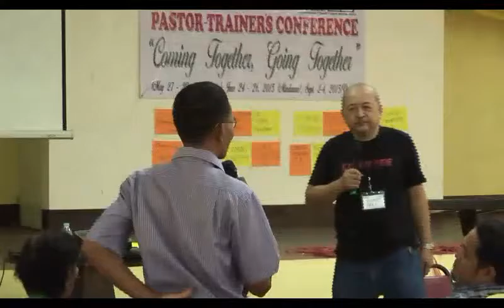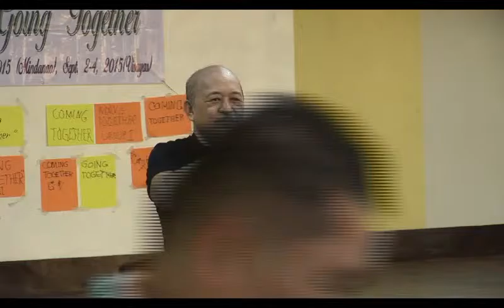TOPIC2015 1 2 Q&A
TOPIC(Trainers of Pastors International Coalition) Philippines Pastors-Trainers Conference 2015

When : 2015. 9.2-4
Where : Boracay
Theme : Coming together, Going together
Speakers : Philip Flores,  Roli Manuel, Gil Balignasay, Nathan Costes

필리핀의 목회자들의 질적 성숙을 위해 이들을 훈련하기 위한 트레이너(멘토)들이 양성되고 있다.
2020년에 1만명의 트레이너들을 양성하여 이들을 통해 필리핀의 목회자들을 섬기고자 하는 TOPIC.
1년에 한번씩 모여 다시 한번 정신을 가다듬고 네트워킹을 하며 그동안 진행된 경과들을 점검하는 Pastors-Trainers Conference.

그 내용을 담았다. ( KCN )